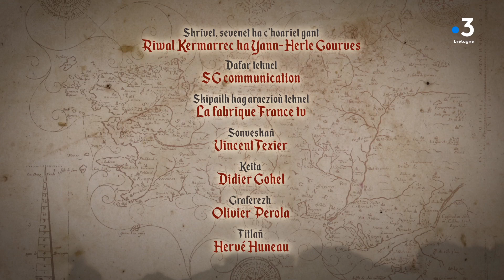Buhez ar sant : santez Enora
Riwal Kermarrec ha Yann-Herle Gourves o deus bet c'hoant gouzout hiroc'h war sent Breizh.

Petra eo sekred ur c’houplad evit padout ?  Goulennit digant sant Eflamm !

Riwal Kermarrec et Yann-Herle Gourves ont voulu en savoir davantage
sur la vie des saints bretons.

Quel est le secret des couples qui durent ? Demandez donc à saint Eflamm !